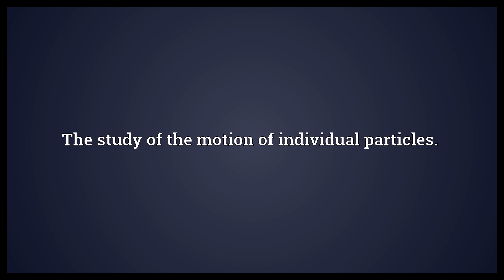Particle mechanics Meaning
Video shows what particle mechanics means. The study of the motion of individual particles..  Particle mechanics Meaning. How to pronounce, definition audio dictionary. How to say particle mechanics. Powered by MaryTTS, Wiktionary